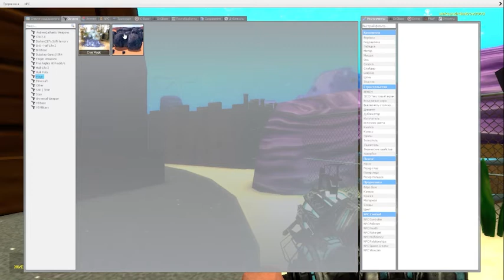Spangebob Friends LOVE KRASTY KRAB 💕 VS 3D MEMES 3D CHARACTERS In Garry's Mod!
Guys, I'm happy to try for you!